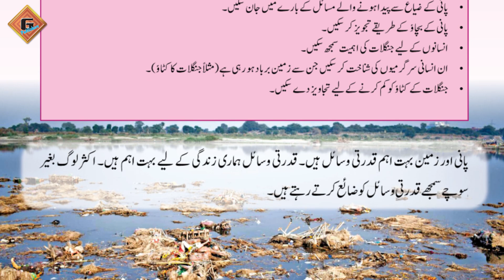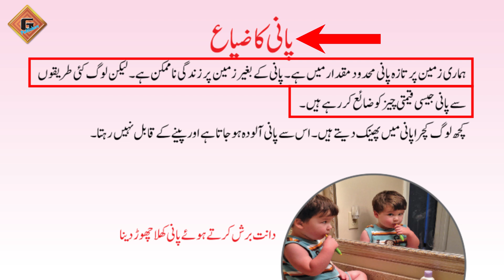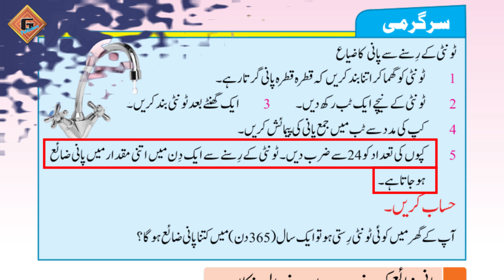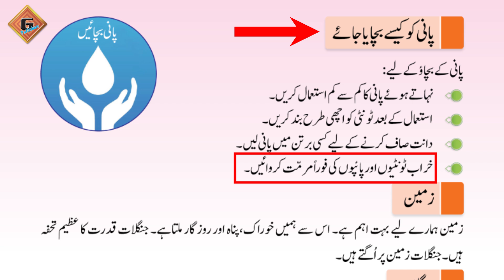Gohar Waqfieat-e-aama 2|Unit 10|Lec 2|Wasail ka Tahaffuz